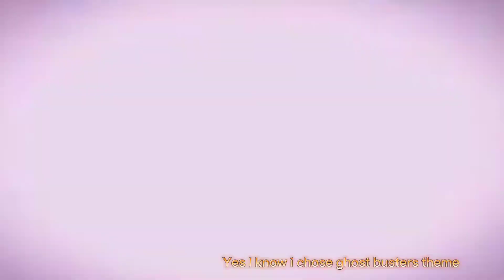My Halloween Costume 2021